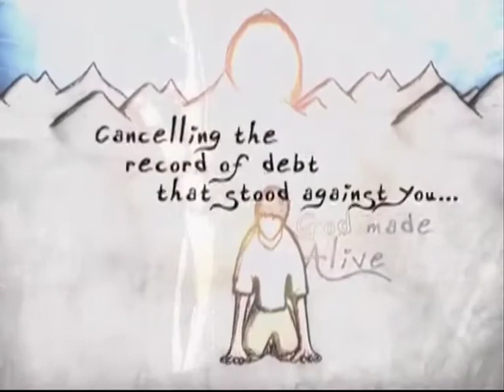Dnubietna maħfura! - Fr Hayden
Riflessjoni minn Fr Hayden dwar Gw 20,19-31(Ħadd il-Ħniena Divina).